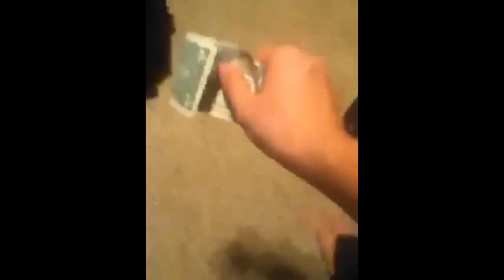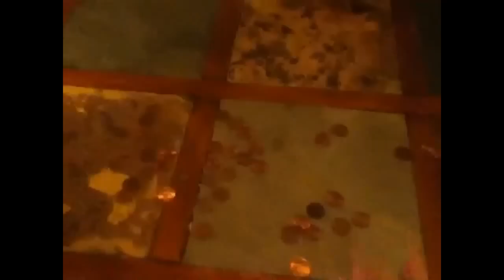backwards videos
just me and some friends playing with the backwards app flying dragon skyrim lol jake from state farm she sound hideous well she is a guy so that commercial is funny but stupid ha hA haha hahaha